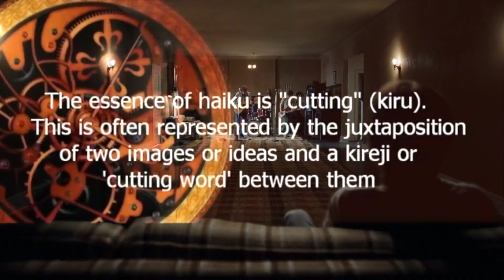Synchronicity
Artist: Ziggy Mack

(Preferred viewing = download HQ version so there is no delay and listen with head phones to fully immerse yourself in the visions)

Films Used:
StarShip Troopers (1997)
Willy Wonka and the Chocolate Factory (1971)
Scott Pilgrim vs the World (2010)
Penndraggynnz

Song:
Human Behaviour - Björk

If you ever get close to a human
And human behavior
Be ready, be ready to get confused
And me and my hereafter
There's definitely, definitely, definitely no logic
To human behavior
But yet so, yet so irresistible
And me and my fear can
And there's no map [?]

They're terribly, terribly, terribly moody of human behavior
Then all of a sudden, turn happy and they and my here after
But, oh, to get involved in the exchange of human emotions
Is ever so ever so satisfying and they and my here, oh

And a compass wouldn't help at all
Yeah, [?]

Human behavior

To human, to human, to human, to human